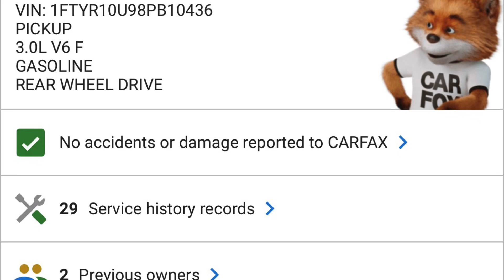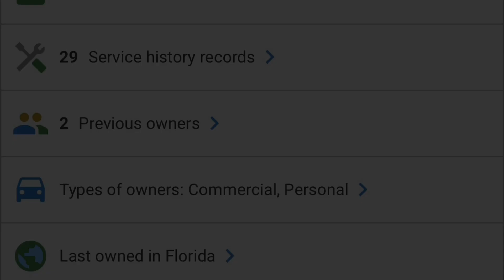Ford Ranger XL Fleet Truck